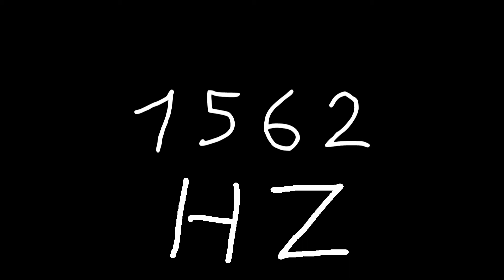1562 hz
Just sound.

chords
sounds
noise
tone
noises
tones
audio
wave
waves
sin
sine
sinus
sinoid
heart
heartbeat
resonancy